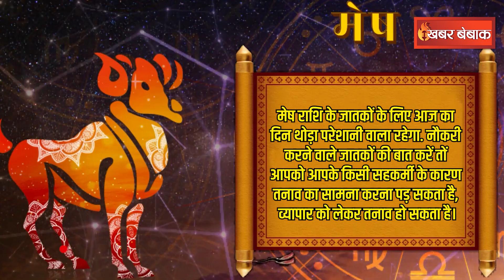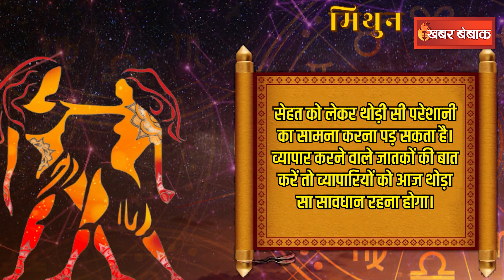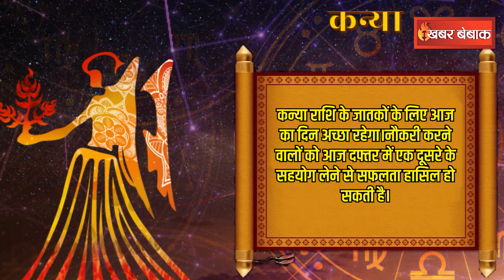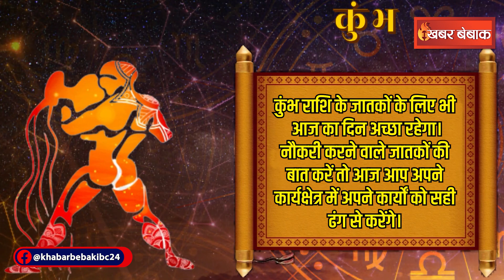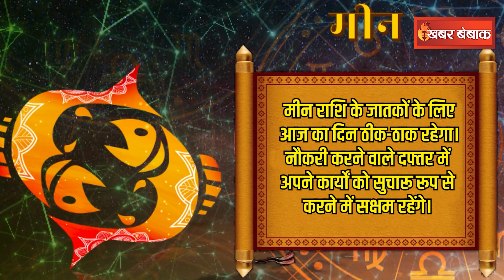Horoscope: दैनिक राशिफल में देखें कैसा रहेगा आपका आज का दिन | 20 June 2024